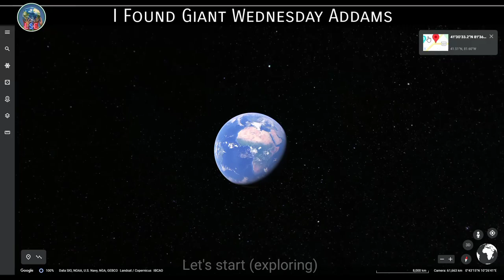I Found Real Giant Wednesday’s Thing On Google Earth! 😱😱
I Found Real Giant Wednesday Addams On Google Earth! 😱😱